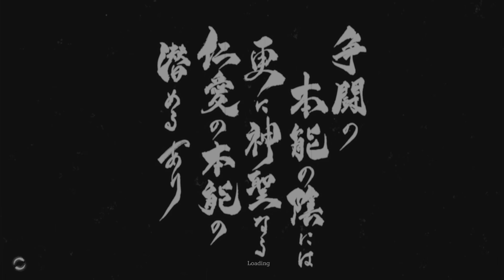Trek To Yomi | Part 5 of 10